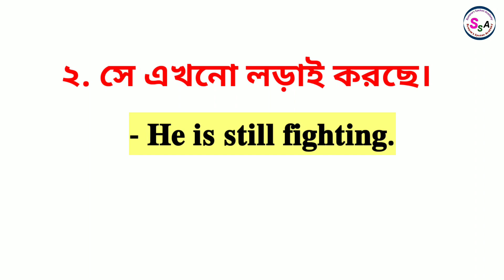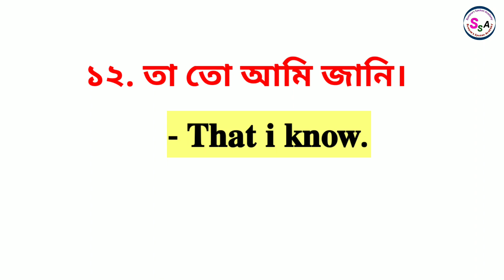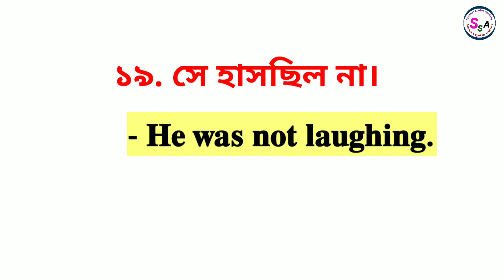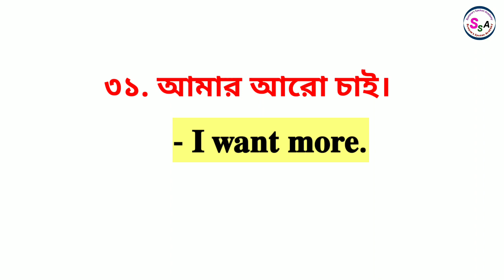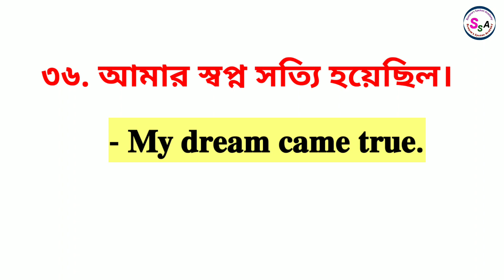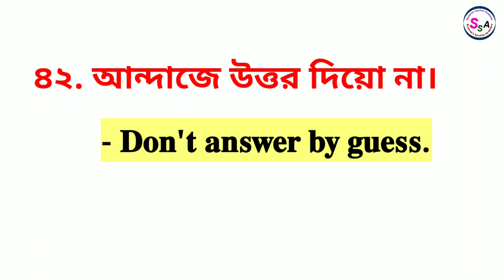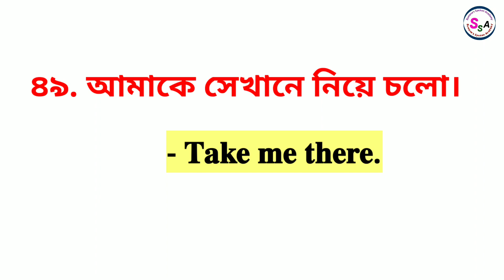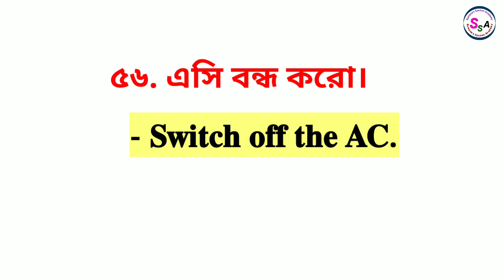৬০ টি ছোট ছোট ইংরেজি বাক্য | Daily use sentences